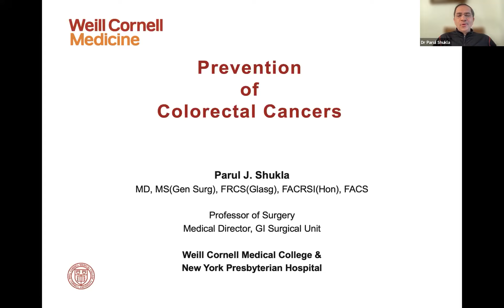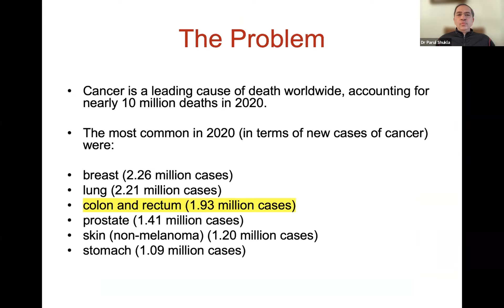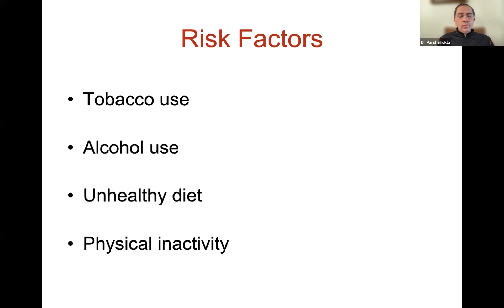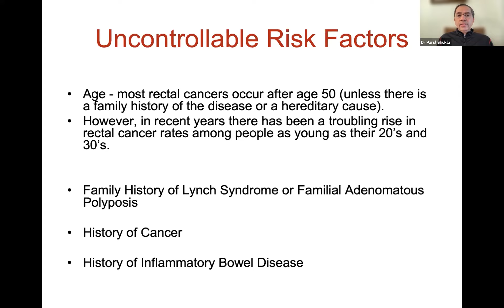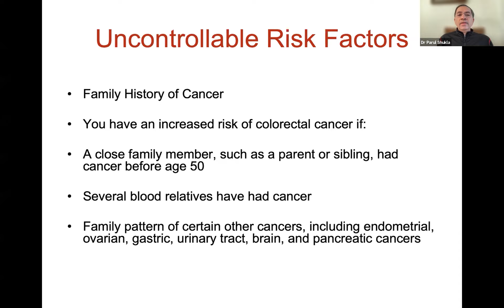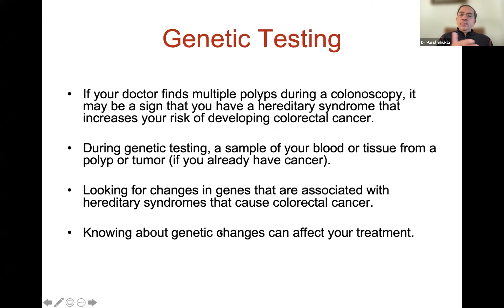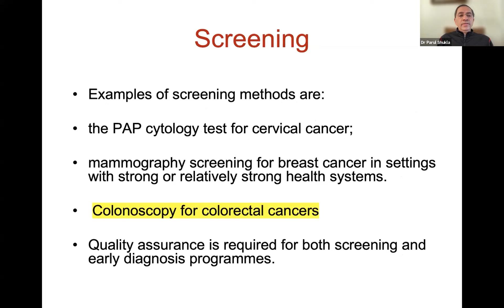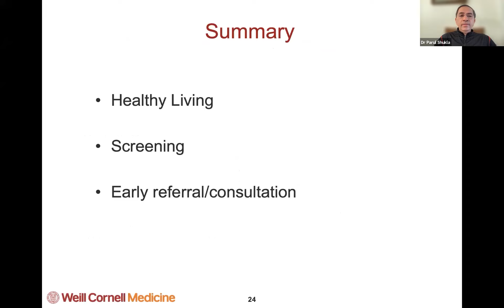Colorectal Cancer Prevention - Dr. Parul Shukla | SPOC 2021